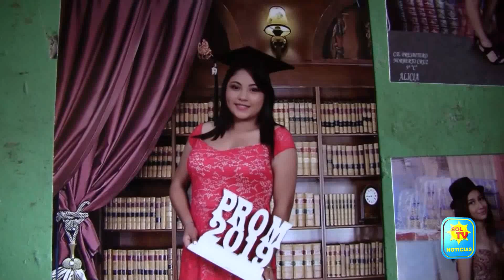ADOLESCENTE URGE DE AYUDA ANTE SU ESTADO DE SALUD MUY CRITICO TELÉFONO PARA AYUDAR 6142 8974